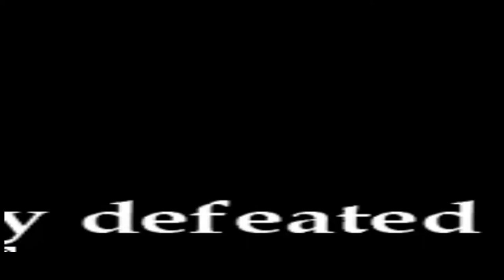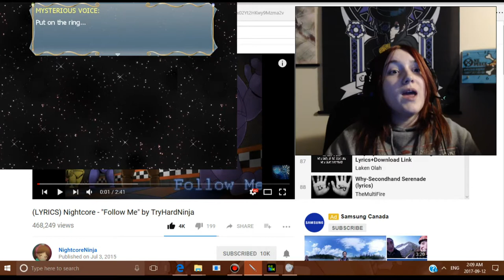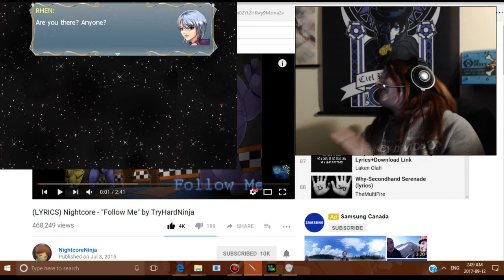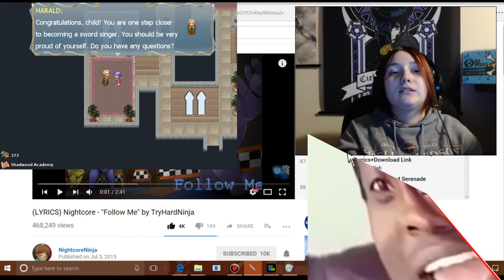Lets Aveyond Part 3 ITS DUMBLEDOOR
Aveyond Rens Quest
Part 3
Introducing the headmaster HERALD... I MEAN DUMBLEDOOR, AND yas its spelt D.U.M.B.L.E.D.O.O.R
Enjoy :3